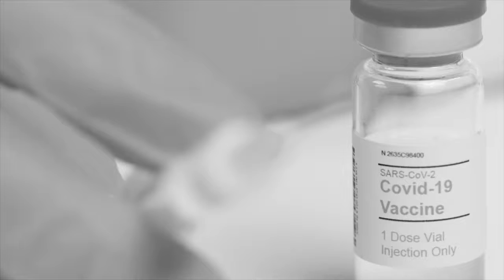The Speechwriters - New City Sphere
Open Room Records: OR